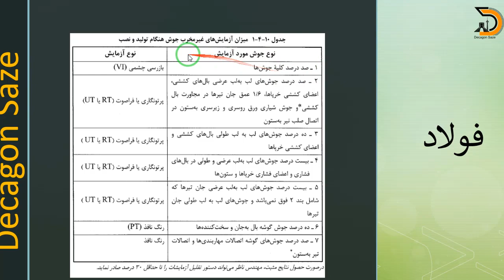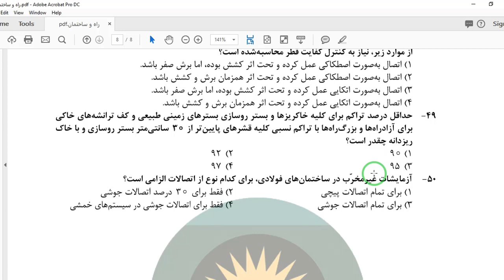نکات آزمون دادگستری - آزمایشهای غیر مخرب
در این ویدیو  یکی از سوالات آزمون دادگستری در زمینه آزمایشهای غیر مخرب جوش بررسی شده است. برای دیدن بسته های آموزشی به سایت دکاگون سازه مراجعه کنید.
decagon saze